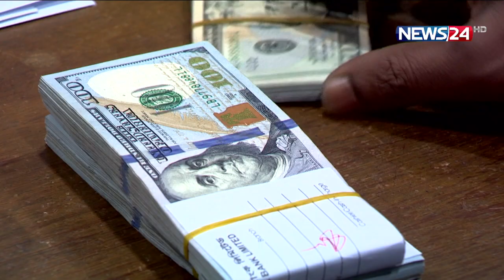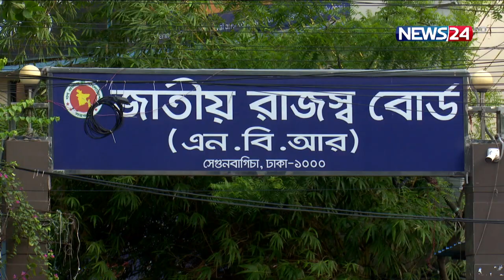অর্থনৈতিক চাপ সামাল দিতে সহজ শর্তে দীর্ঘমেয়াদি ঋণ নেয়ার চেষ্টা সরকারের News24